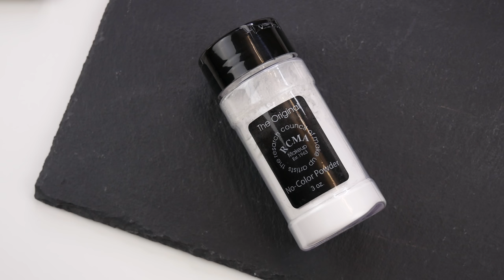ИДЕАЛЬНАЯ ПУДРА ДЛЯ БЕЙКИНГА И ЗАКРЕПЛЕНИЯ ТОНА?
В этом видео мы с вами будем тестировать ОЧЕНЬ раскрученную на Youtube пудру, которая стала уже мировым бестселлером.

В видео я показывала:

1) RCMA No Color Powder